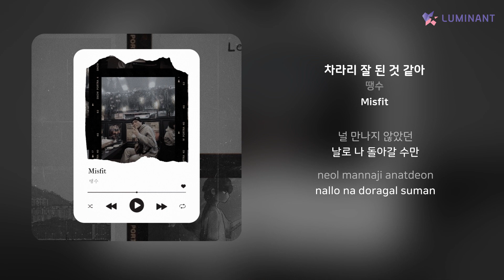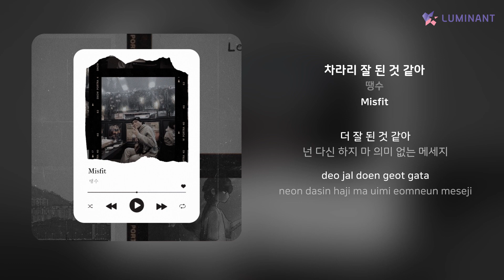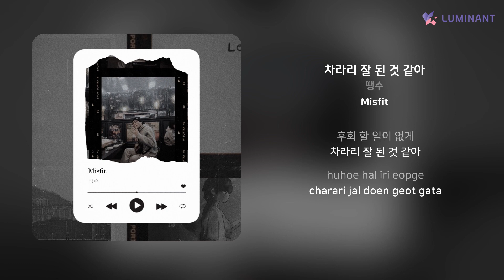땡수 - 차라리 잘 된 것 같아 | 가사 (Lyrics)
Artist: 땡수
Track: 차라리 잘 된 것 같아
Album: Misfit
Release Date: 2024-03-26